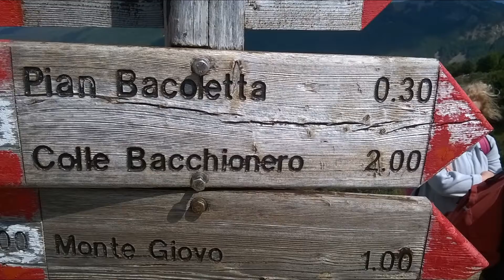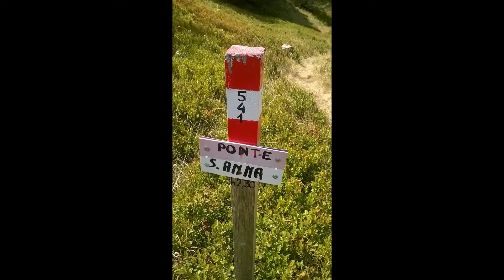giro alture Lago Santo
partendo dal parcheggio del lago si raggiunge il medesimo e si tiene il rifugio cai a sx ed il lago a dx, poi lo si costeggia fino a chè il sentiero non si separa svoltando decisamente a sx e si comincia a salire avendo sulla dx una sassaia. La salita si fa dura fino all'inizio del bosco ,poi diventa un pò più morbida fino quasi allo scavallare dopodichè si ammorbidisce ancora ,ma nell'ultimo tratto si inasprisce poi la salita al monte Rondinaio da dove si gode un eccellente panorama ,soprattutto sul lago. Scendiamo dal lato ovest fino al psso poi sigira a dx verso il lago per